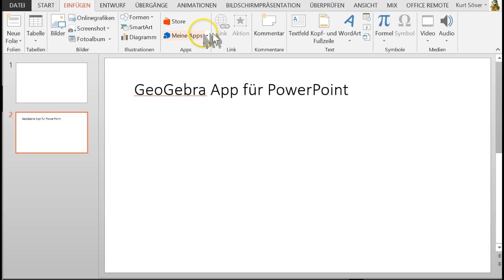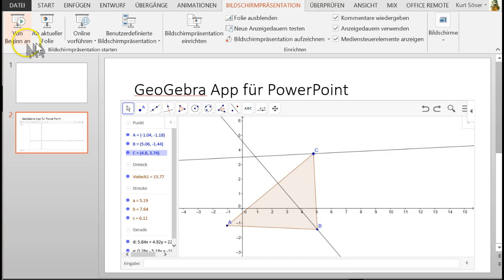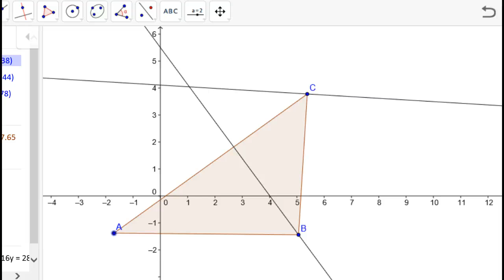GeoGebra in PowerPoint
Brandaktuell: GeoGebra ist ab sofort in PowerPoint 2013 als App verfügbar